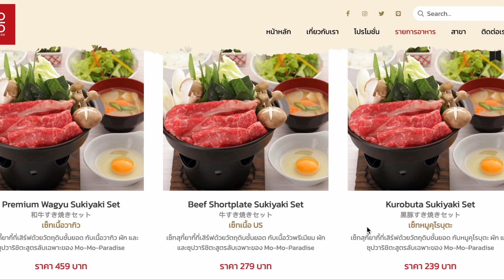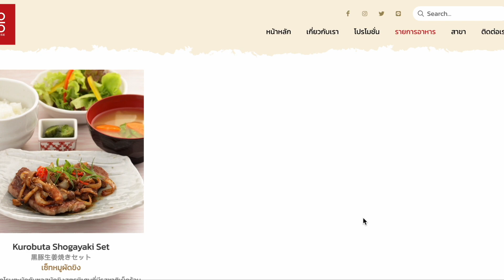สุกี้น้ำดำ หม้อไฟส่วนตัว a la carte. เมนูลับ พิกัด โมโม พาราไดซ์ เซ็นทรัลเวิล (Mo-Mo paradise gold)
อยากกิน โมโม่ แต่ไม่อยากกินบุฟเฟ่ ต้องนี่เลยค่ะ ทางเลือกการกินสุกี้น้ำดำ แบบอะลาคาร์ท ที่ โมโมพาราไดซ์ โกล เซ็นทรัลเวิล

Mo Mo Paradise Gold สาขา เซ็นทรัลเวิล จะเป็นสาขาที่มีเมนูแบบตามสั่ง หรือเรียกว่า A la carte  สำหรับท่านที่ต้องการทานคนเดียวเบาๆ หรือ ยังไม่อยากใช้เวลากินบุฟเฟห์ เป็นอาหารเซ็ท